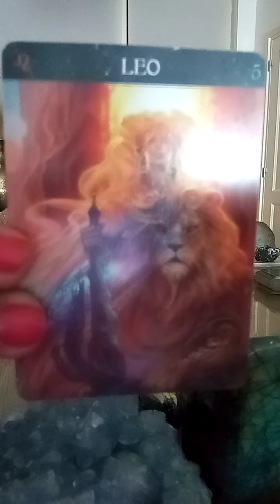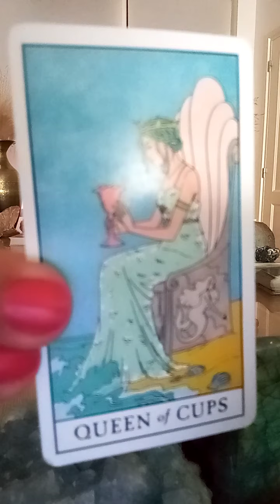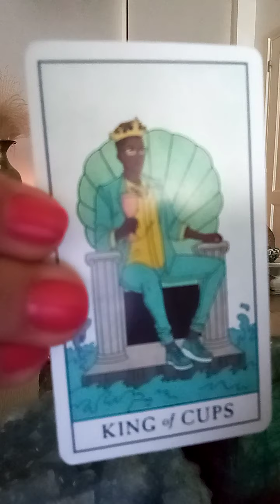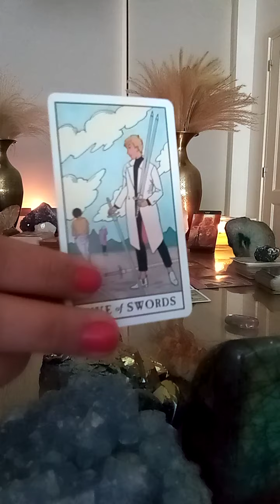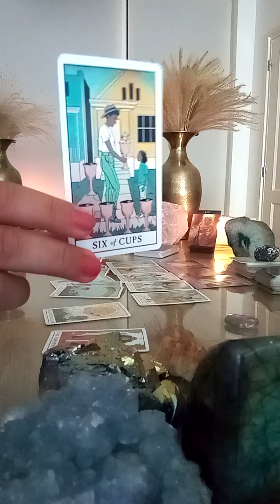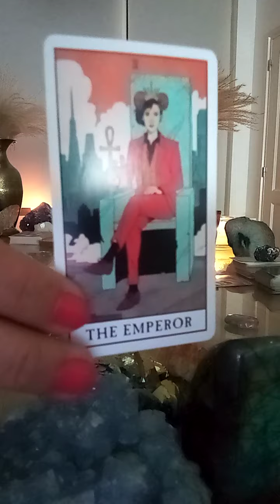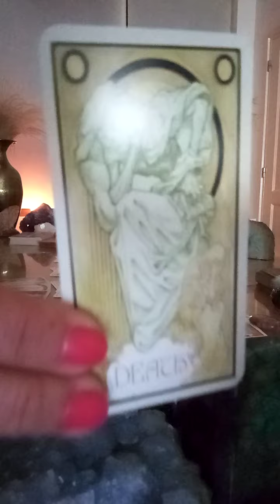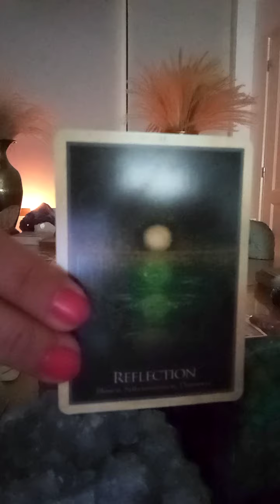Leo ♌ tarot reading love ❤️😍🌹July 2021: after overcoming obstacles, new beginnings!! 🌼💐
Leo ♌ tarot reading love ❤️😍 follow your intuition with this 'new' love..